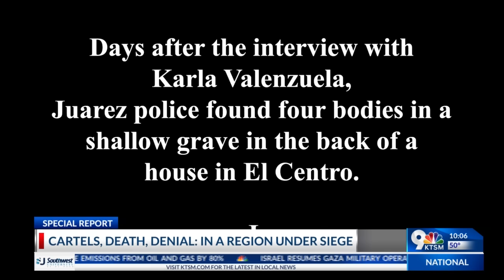Special report -- Cartels, death, denial: In a region under siege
The first of a three-part series on how drug cartels are sowing terror in Juarez neighborhoods and making their presence felt in El Paso and Southern NM